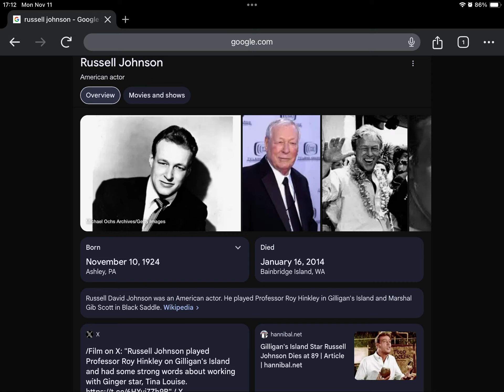Happy Heavenly Late 100th Birthday Russell Johnson